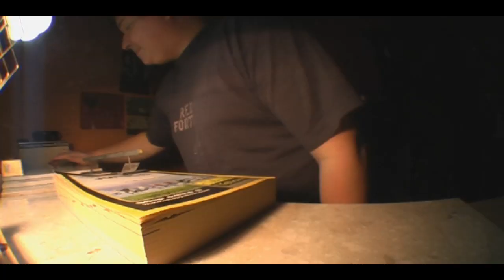god, the internet sucks.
everyone's stupid.